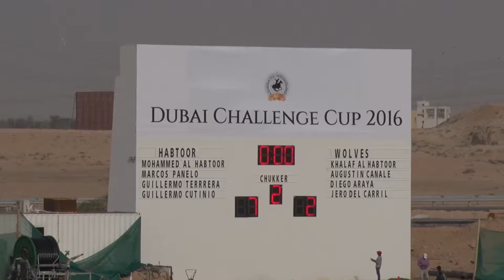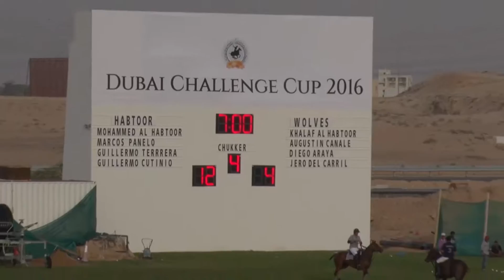Habtoor VS Wolves - Dubai Polo Challenge 18th March 2016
Habtoor VS Wolves play in the Dubai Polo Challenge
at Habtoor Polo Club and Resort
18th March 2016